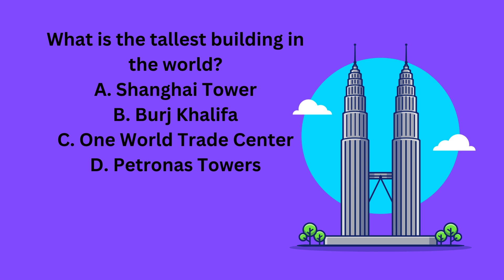Mystery of Machu Picchu's Location! 🏔️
Ever wondered where you can find the breathtaking Machu Picchu? 🏞️ Join us on a virtual journey to uncover the awe-inspiring location of this ancient Incan citadel! In this short video, we explore the geographical and historical significance of Machu Picchu, offering insights into its unique setting and cultural heritage.

Located high in the Andes Mountains of Peru, Machu Picchu is nestled amidst lush green hills and steep cliffs, overlooking the Urubamba River valley. This UNESCO World Heritage site is renowned for its well-preserved ruins, intricate stone architecture, and panoramic views that attract visitors from around the globe.

In this video, we delve into the history of Machu Picchu, which was built during the height of the Inca Empire in the 15th century. Discover how this ancient citadel served as a sacred center, a royal estate, and possibly a refuge for Incan rulers. Learn about its rediscovery in 1911 by American explorer Hiram Bingham and its significance as a cultural and archaeological treasure.

Whether you're fascinated by ancient civilizations, intrigued by architectural marvels, or dreaming of visiting Machu Picchu yourself, this video is for you! Share your thoughts and travel aspirations in the comments below, and let us know if Machu Picchu is on your bucket list.